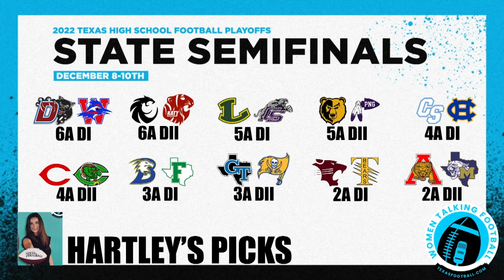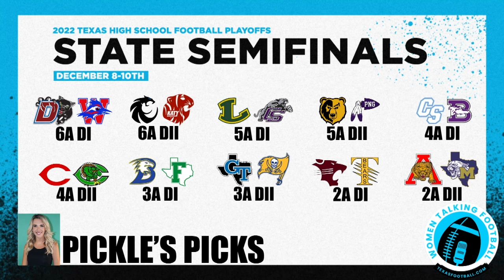WTF TXHSFB State Semifinals Preview: Predicting all 20 State Semifinal Games